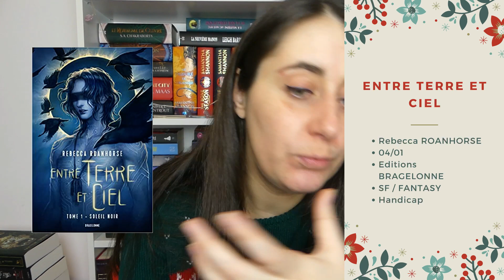SORTIES LITTERAIRES - Janvier 2023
On se retrouve pour la dernière vidéo de cette fin d'année qui prépare 2023 puisqu'on va parler des sorties de Janvier et croyez moi y a de grosses pépites en prévision et surtout un choix IMMENSE!

Alors y en a qui vous tentent? 😌